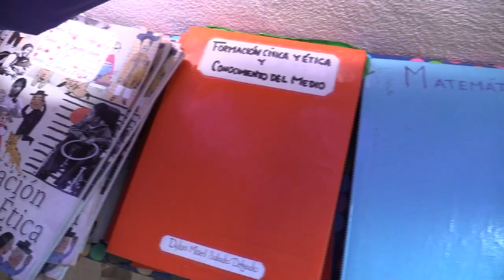RTGnoticias | Regresan a clases más de un millón 111 mil estudiantes tras vacaciones